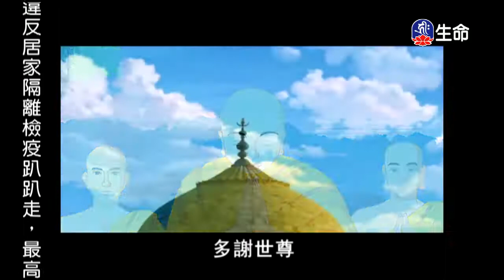吉祥跛子+法施女-1_佛教動畫系列_(lifetv_20200519_07:30)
佛教動畫系列_吉祥跛子+法施女。